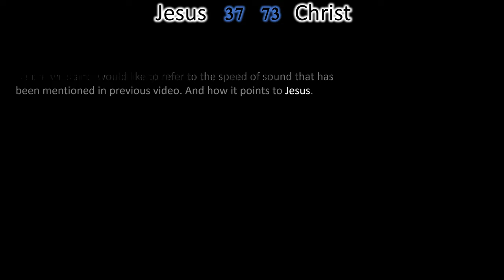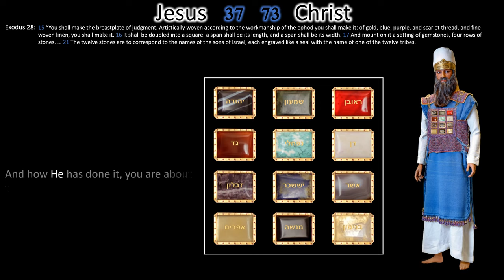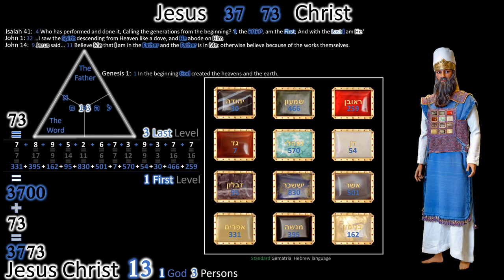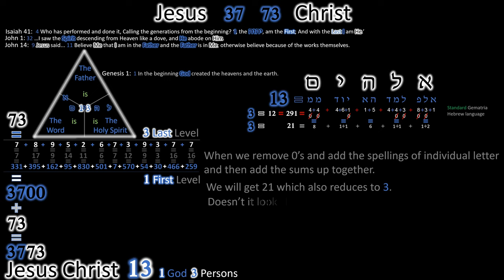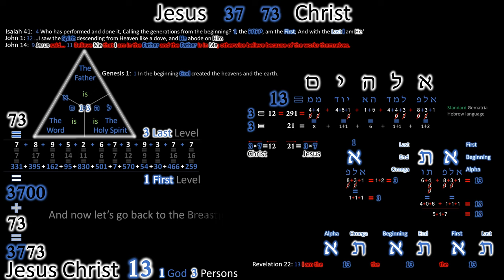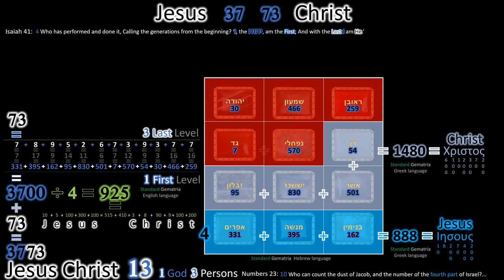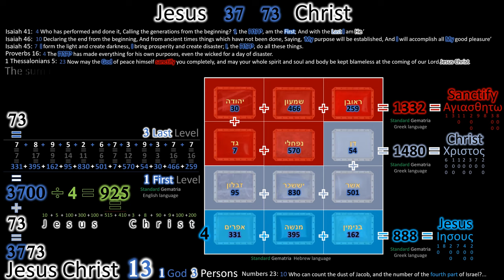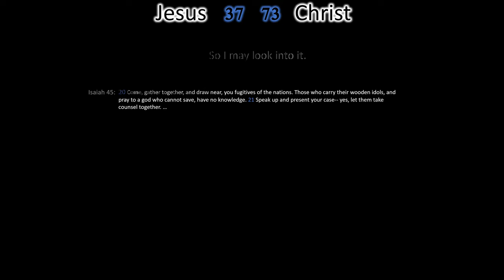Hidden Proclamation of Jesus Christ in the Breastplate. Part 1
Part 6.1 - Chapters:
00:00 - Jesus Christ 37 73 in the speed of sound

01:35 -  High Priest and Breastplate's Gematria reveals hidden Jesus Christ 37 73

04:14 -  The number 13 representing God  - Trinity in Breastplate

08:50 - Alpha and Omega - the Beginning and the End  - the First and the Last  and the number 13

10:21 - God is 13

11:47 - Back to Breastplate and English Gematria of Jesus Christ in it

13:05 - Hidden story and proclamation of future events in Breastplate of Judgement

13:28 - The Breastplate and Greek Gematria of Jesus 888

13:49 - The Breastplate and Greek Gematria of Christ 1480

14:18 - Astounding part of Proclamation

14:50  - Bible verses related to the Proclamation - God Speaks

16:18 - Contradiction of bible only for those who doesn't know the Bible

16:58 - Amazing Entire proclamation of future events and God's planes of salvation in the Breastplate of Judgement.

18:04 - This time Gematria of Israel's tribes reveals name Name of Jesus Christi in Hebrew Gematria.

19:23 - One more awesome verse from the Bible worth to know.

  This Video reveals Jesus in Breastplate. Which has been designed by God himself and commended  Moses to create it, for his brother Aaron, high priest.

Everything is fallowed by the pattern of the First and the Last.

The Breastplate hidden message also reveals who Jesus Christ is. And the Trinity of God.

This complex Gematria proves God Existence, and that He is in the control of everything. As, He is the one who created Languages, and assigned mathematical and geometrical structures to them. And now we can see those structures in the Bible. Those structures serve as a hidden way of confirm and disambiguate the surface message of the Bible.

Moreover, they proves that the Bible was not changed. As, if so, the structures would not exist any more.

God made the Bible by the means of Man, to fit God's purposes and one of it is to manifest that He is in the control of everything.
Even human mind, as those who was writing the bible, didn't even know what mathematical structures they create with the text.

Also you will see what the Number 13 thirteen represents in the bible and not just there.  As the number 13

Watch all VIDEOS, so you also may see God. And understand Him better.

VIDEO 6.1 - present one